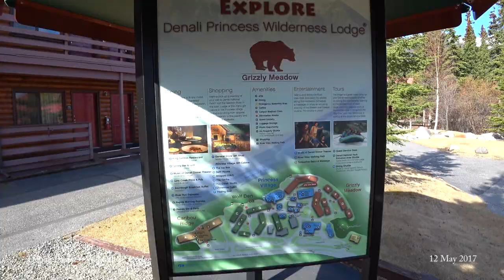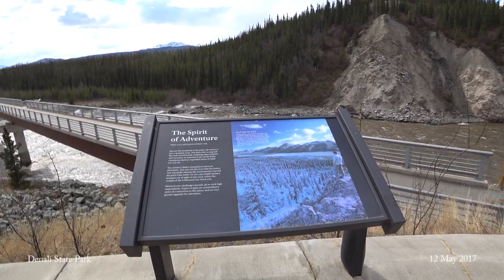12 - Denali Day 2 (2017)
Denali Princess Wilderness Lodge